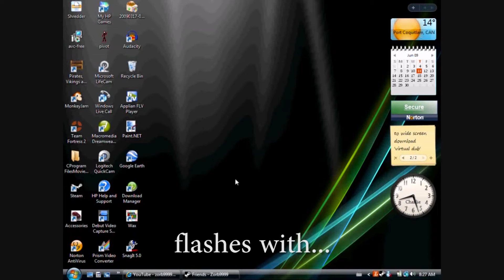Twenty-One Years of Cringe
I turned twenty-one years old today. Feeling nostalgic so Jeremy and I went back to watch some past videos that were uploaded around christmas time, knowing how much Cringe would radiate from the screen we were ready for the worst.

Youtube has turned into a place where quality is scarce. You now have to dig through all the challenges, fake pranks, and toy channels that are uploaded daily. So screw it. If you can't beat em join em.

I've had ideas that I thought were decent one day and then the next day I scrapped because didn't seem like a good idea anymore. I'm going to write down any "decent" idea I get and see about producing more content.

◄ JOIN THE HOSER FELLOWSHIP ►